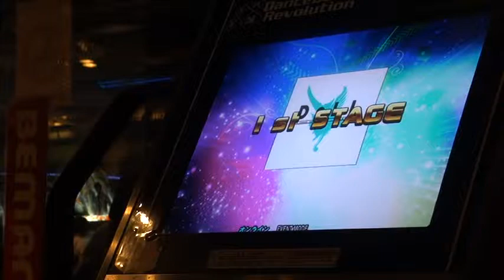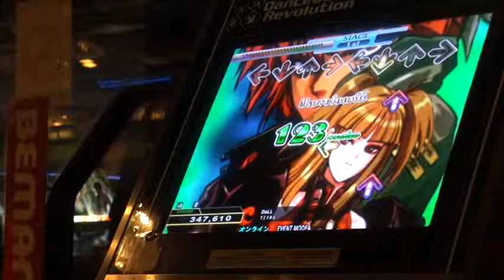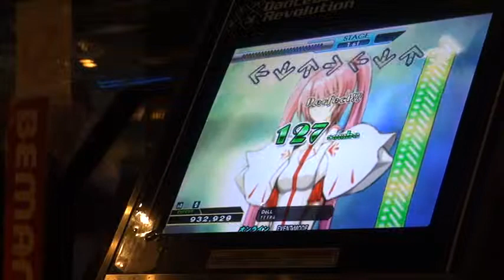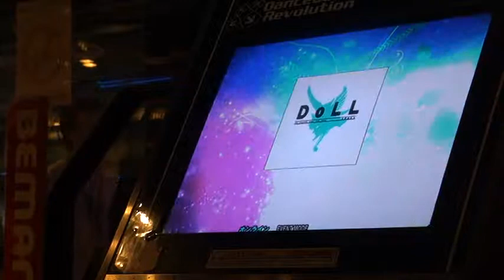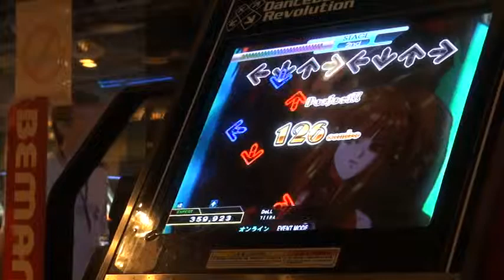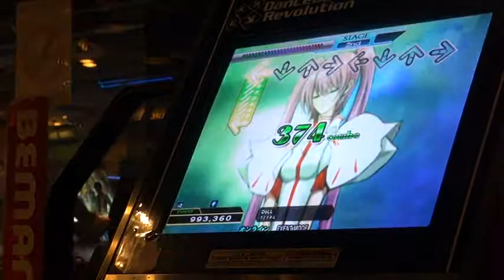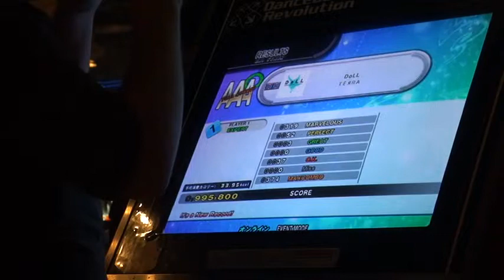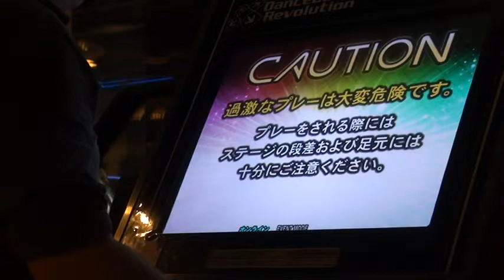DDR Challenger 2013